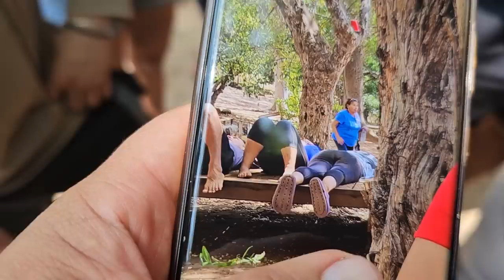Chistin se lastimo la costilla, no se puede limpiar. se viene el juego de la gallina ciega